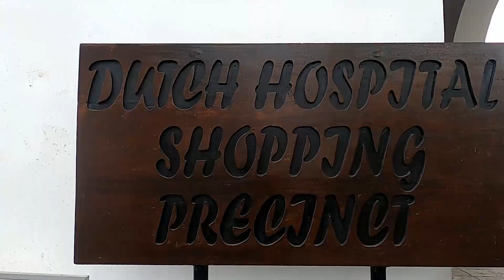Day 08 | My first visit to an Intl. Cricket Stadium in Galle | Solo trip Sri Lanka (with Eng Subs)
Hey guys, this video is all about my 8th day in Sri Lanka. In case you haven't seen my previous Sri Lankan vlogs, the links are given below 👇

Hey guys! so in this video, I explore Galle City which is on the southwest coast of Sri Lanka. Galle is just 3 km away from Unawatuna, so I caught a bus in the morning and checked in to a hotel. I got a full day to explore the city so I started with the famous international cricket stadium. It was my first visit to an international cricket stadium ever. After that, I went to see the Galle Fort and the famous Lighthouse from the 18th century which is situated by the sea and can be seen from Unawatuna. You can see Portuguese, Dutch and British influence in the architecture of the Galle city.

For any information, do comment on the video and we will get back to you. You can also use below 👇 mentioned social media handles to communicate with us.

You can also follow us on below accounts